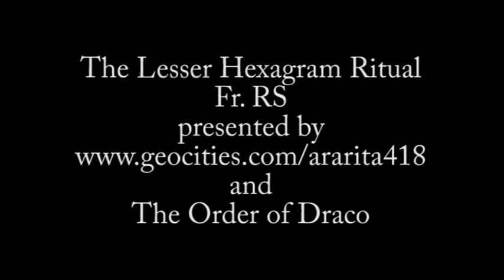The Lesser Hexagram Ritual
The Lesser Hexagram Ritual as demonstrated by Fr. RS. This version begins with the Analysis of the Keyword of 5=6 and ends with the Rose Cross, but the ritual can be done more simply using the QBL Cross instead of these two added rituals.